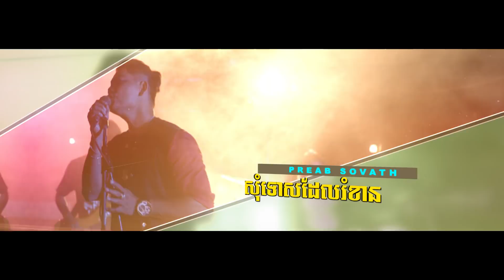រស្មីហង្សមាស VCD វ៉ុល 251 ចេញលក់ហើយ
បទចម្រៀងពេញនិយម! រូបភាពនឹងអត្ថន័យពិសេសៗ! រស្មីហង្សមាស VCD វ៉ុល 251 ចេញលក់ហើយ!
លោកអ្នកនឹងបានរីករាយជាមួយ Promotion ពិសេស តម្លៃត្រឹមតែ 6000 ៛ ប៉ុណ្ណោះ រយះពេល ១៥ថ្ងៃដំបូង!
រូសរាន់ឡើង! ទៅទិញឥលូវនេះ!